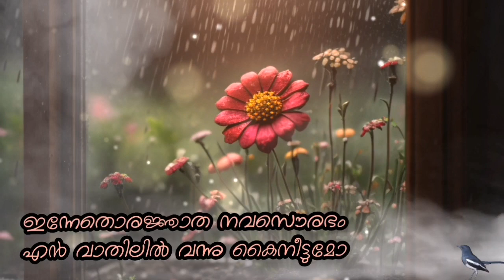Puthumazhayaayi chirakadiyaayi /പുതുമഴയായ് ചിറകടിയായ്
പുതുമഴയായ് ചിറകടിയായ് ജനലരികിൽ
കുറുകി വരും കുളിരലയായ്

മിഴി നനയും നിനവുകളിൽ പടവുകളിൽ
കയറി വരും പകലൊളിയായ്

ഇന്നേതൊരജ്ഞാത നവസൌരഭം
എൻ വാതിലിൽ വന്നു കൈനീട്ടുമോ

ഇതുവരെ നീ
കിനാവിന്നോരത്തെ പൂവേ
ഇനിയരികേ വിരിഞ്ഞേ നിൽക്കാമോ പൂവേ